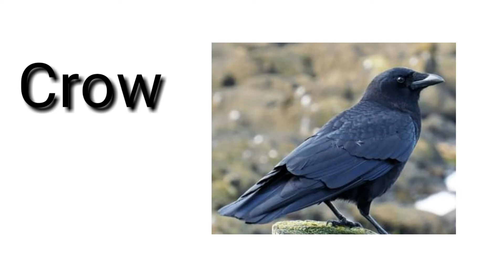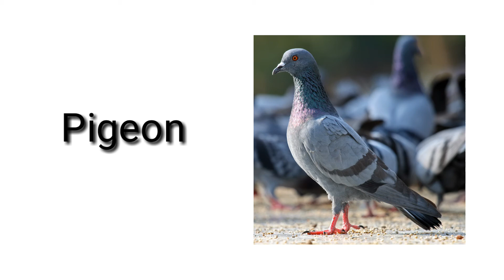Name of Birds /Learning for kids